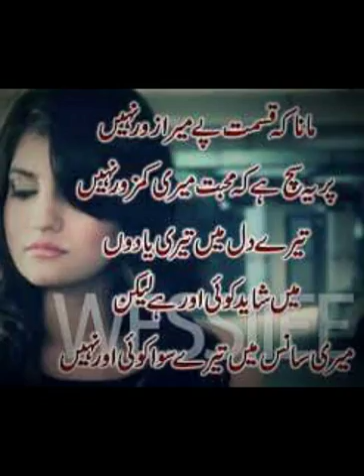April 12, 2016